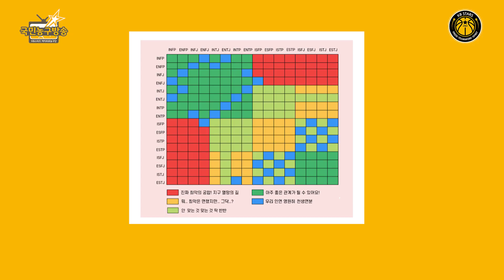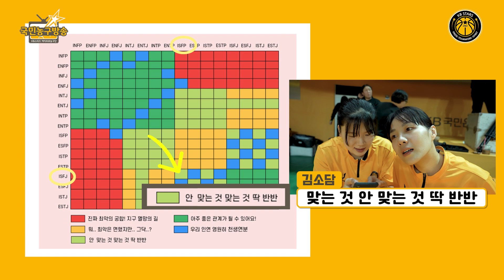[현장 CAM📹] MBTI 선수 궁합! 🏀 국민농구방송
KB스타즈 여자프로농구단 🏀 국민농구방송
내 룸메 & 내 동기와 MBTI 궁합은?
청주 홈경기 국민농구방송 현장 CAM! 함께 보시죠~🎬